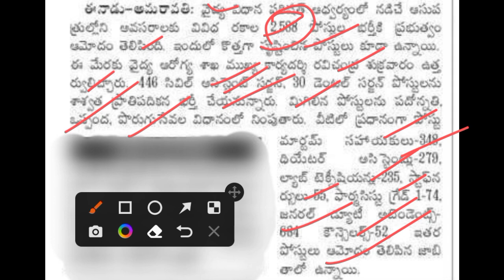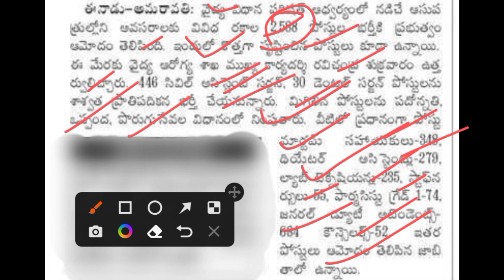Ap jobs 2022 latest notification 2022 | Apvvp notification 2022 | ap govt jobs 2022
ap dsc latest news today,appsc latest news today,ap jobs calendar 2022,ap dsc,ap police notification 2022,vro job notification in ap 2022,
ap nursing jobs notification 2022,ap sachivalayam job notification 2022,
ap police jobs notification 2022,police job notification in ap 2022,railway jobs notification 2022 in ap,ap grama sachivalayam job notification latest,ap mlhp notification 2022, iti jobs, ap outsourcing jobs, ap contract jobs

Ap 13 Districts official websites

Srikakulam: srikakulam.ap.gov.in/notice_category

Vizianagaram: vizianagaram.ap.gov.in/notice_category/recruitment/

Visakhapatnam: visakhapatnam.ap.gov.in/notice_category/recruitment/?sortby=start_date

East Godavari: eastgodavari.ap.gov.in/notice_category/recruitment/?sortby=start_date

West Godavari: westgodavari.ap.gov.in/past-notices/recruitment-en/

Krishna: krishna.ap.gov.in/notice_category/recruitment/

Guntur: guntur.ap.gov.in

Prakasam: prakasam.ap.gov.in/notice_category/recruitment/

Nellore: spsnellore.ap.gov.in/notice_category/recruitment/

Kadapa: kadapa.ap.gov.in/notice_category/recruitment/

Kurnool: kurnool.ap.gov.in/notice_category/recruitment/

Ananthapuram: ananthapuramu.ap.gov.in/notice_category/recruitment/

Chittoor: chittoor.ap.gov.in/notice_category/recruitment/